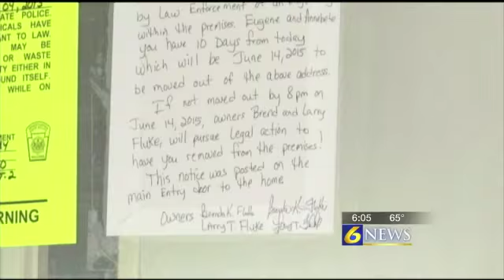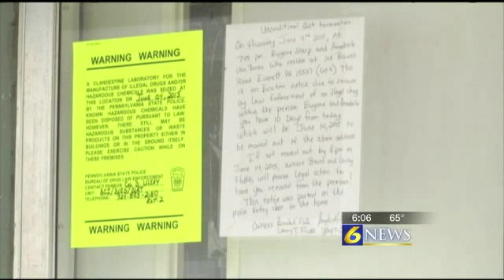Bedford County couple accused of making meth in front of 3-year-old child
HOPEWELL TOWNSHIP, Bedford County, Pa. -- Two people in Bedford County are behind bars after being accused of making drugs in front of a child.

Police said it was a family member who called them after allegedly finding her grandchild inside a hazy trailer that smelled of chemicals, and the child's father covered in burns.

WJAC-TV has covered several alleged meth labs in Bedford County in the past few months, but authorities say they don't believe it's happening more often, then think they're just getting better at tracking them down thanks in part to the community and family members who have had enough.

"I didn't know what was going on at first," Kim Kline said. "I had no clue. It was like, oh my word."

Kline said she was at her Hopewell home Friday afternoon and watched as authorities surrounded the trailer next door.

"I saw the cops coming in with their guns, aiming at the trailer and him coming and he was, he could barely stand or walk, it was horrible," Kline said.

She's talking about her neighbor Eugene Sharp who authorities said was covered in chemical burns after allegedly cooking meth in front of his 3-year-old child.

Police said it was the child's grandmother who gave them a call.

"When the relative went to the residence, she noticed a hazy smoke throughout the residence, a strong odor of a chemical substance and she took the child out, observed he had some burns and then contacted police," Bedford County District Attorney Bill Higgins said.

Authorities said inside the trailer they found all the makings of a meth lab, including several over-the-counter drugs Sharp and his girlfriend, Annabele VanBuren, had allegedly been buying for months.

"I didn't know they were doing anything like that, I had an idea they were doing drugs, but I wasn't sure," Kline said. "When they said they were doing meth, I was like, 'Oh my word, They could've blown me up'."

On Monday, 6 News found two different notices posted on the door. A warning from authorities of the chemicals that may still be inside, as well as an eviction notice from the couple's landlord.

But authorities said they may not have to worry about moving out anytime soon because they're both in jail, and the district attorney says authorities will continue to work hard and ensure others involved in the same alleged drug activity join them.

"I'm not necessarily sure it's happening more, it's just that we're making people more aware of what to look for, and we have better intelligence and people working together as a team to bring them to justice, and we're going to continue to do that," Higgins said.

Authorities said the child inside that home was taken to be checked out but is doing OK.

Both Sharp and VanBuren are in jail, each on $150,000 bond.